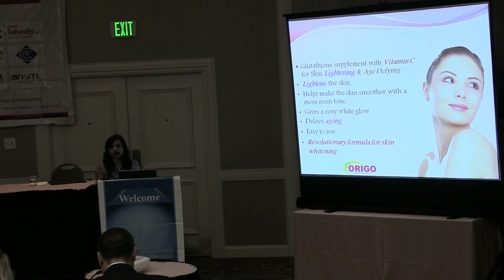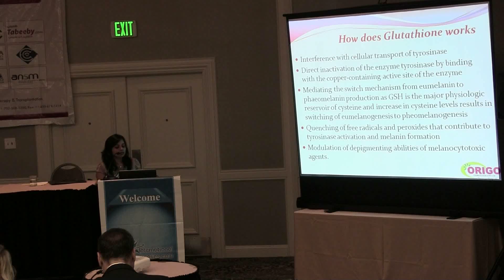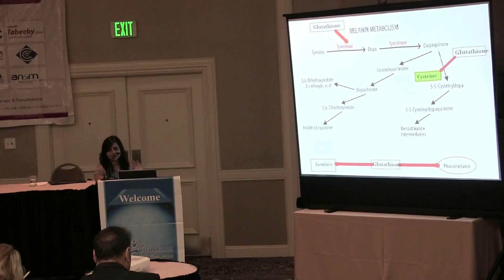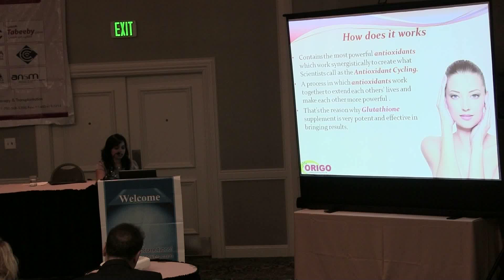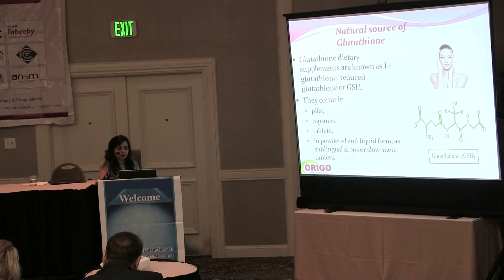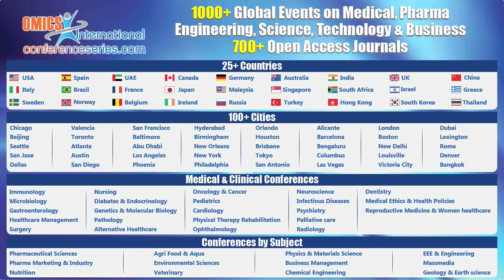Anandmayi Priyadarshini | USA | Cosmetology 2015 | Conferenceseries LLC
4th International Conference and Expo on Cosmetology & Trichology
June 22-24, 2015 Philadelphia, USA
Scientific Talk on: Importance & growing demand of edible cosmetics/nutricosmetics in cosmetology treatment